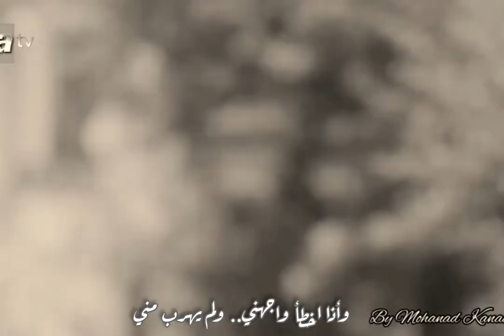كيف تعرف من يحبك؟